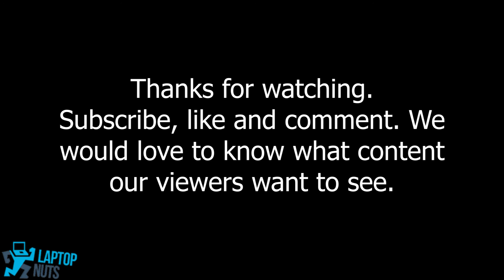Laptop Dell XPS 15 9560 RAM Replacement Upgrade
Dell XPS 15 9560 Laptop RAM Replacement and partial Disassembly Steps and order we replace this laptop RAM
Remove bottom case cover ~0:14, Memory RAM ~1:29, New Memory RAM ~2:11, Place the bottom cover back on ~2:30